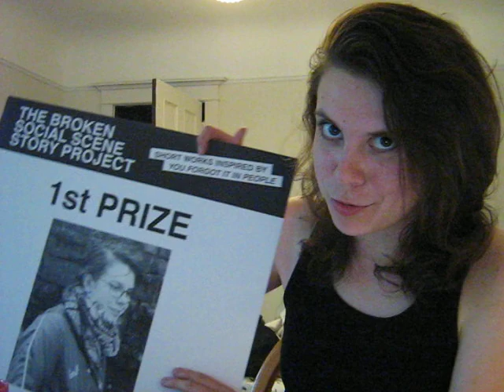The Thing That Looked Like a Baby Part 3: Jane Ozkowski Reads a Poem S4E18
There was someone at the fountain.  I thought she was underwater, but it was just her reflection.  Her fingers were in the water.

I kept my head down and sat away from the woman.

I felt pebbles through my pants.

I would wait for the woman to leave.

The thing that looked like a baby was still in my bag.

It was April, and it was colder that I remembered it being the April before.

"You came back," the woman said.

The woman at the fountain was the woman from before, the one with the Russian book and the curve in her lips.  There was that YouTube video of that guy in Russia, naked and dancing.  I wondered if the woman had seen it.  I wanted to fall in love with the woman.

"What are you doing here?" I asked.

"I wanted to see if you'd come back."

"What do you know about all this?"

"I wanted to see."  She might have had an accent.

The woman got up and walked towards the street.  Her long coat that hit against her legs like in a film noir.

"Hey," I yelled, "come back."

I started to follow, but she ran.  Her high heels didn't get stuck in the mud.  I ran too, but my bag with the thing that wasn't a baby banged against my legs.

"I want to talk to you," I called.

But she was already at the street.

A bus drove by, and she got on.

At the doctor's office, the doctor had said to get plenty of rest and drink clear fluids.  I was better now.

I went back to the fountain and pulled the thing that looked like a baby from my bag and held it again.  I thought for a second that it was warm, but it wasn't.  I slid it into the water; it was the only thing I could think to do.  It sank.

I reached my arm all the way into the water.

I sat holding the baby in my hand in the water.

A wet leaf stuck to my elbow.

I couldn't to let go just then.  In the yellow light of the park lamp, the thing that looked like a baby looked like it needed me.  My arm ached with cold.

When I was fourteen I wanted to be an underwater welder.

I let the baby roll out of my hand onto the cracked tile of the fountain bottom.

The ticking in my head stopped.

I walked the perimeter of the park, alone, feeling twice as alone, as though someone had taken the world away, and then taken it away again.  I couldn't even hear my footsteps.  I started to run.  I ran around and around the perimeter of the park until I was afraid my shoes would fall off my feet and my feet would fall off my legs.  My lungs hurt, and I was afraid I was getting sick again.

I went back to the fountain, just to see, and the baby was still there, looking just the same.

The woman was nowhere, and I had a feeling she'd be impossible to find.